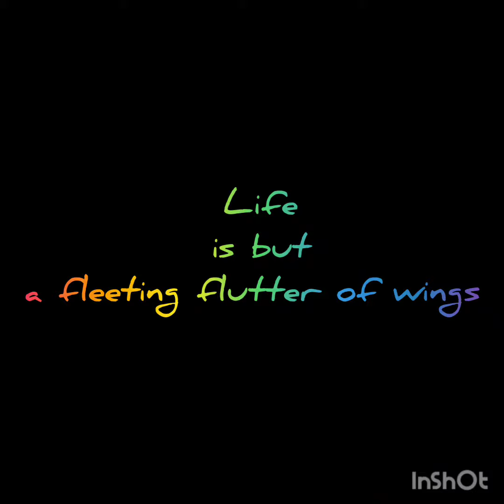life... a fleeting flutter of wings... before flying home